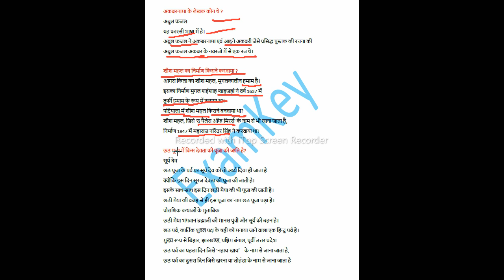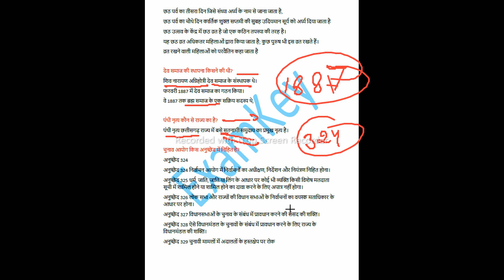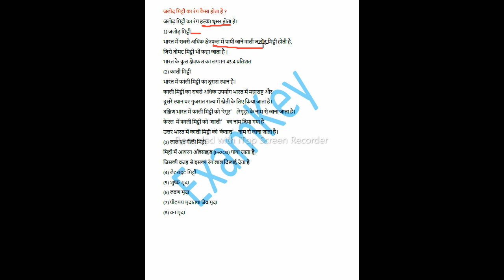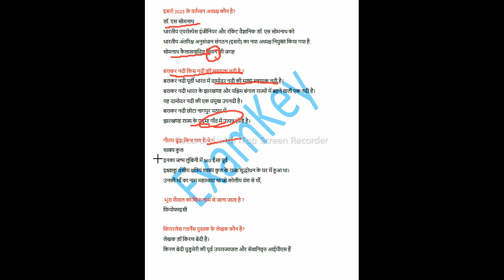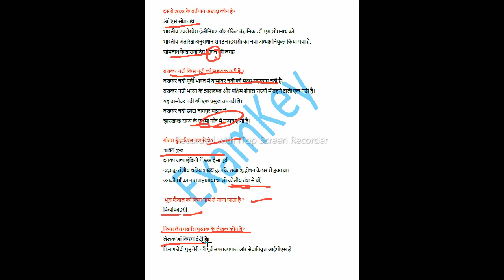SSC MTS Exam Analysis 2023 | 13 June 2023 Shift | SSC MTS Solved Paper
सभी pdf के लिए join करें

DK Rohilla